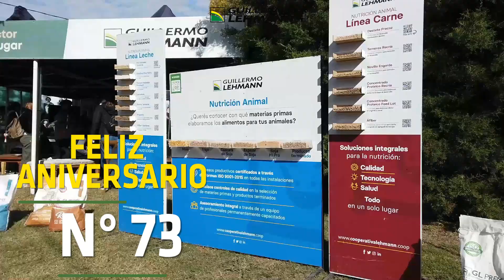Celebrando 73 años de compromiso y trabajo conjunto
Este 21 de Mayo de 2024 la Cooperativa Guillermo Lehmann cumple su 73° Aniversario, manteniéndonos fieles a nuestros principios, impulsando la sustentabilidad y el progreso de nuestros productores.
¡Feliz aniversario, la Lehmann!